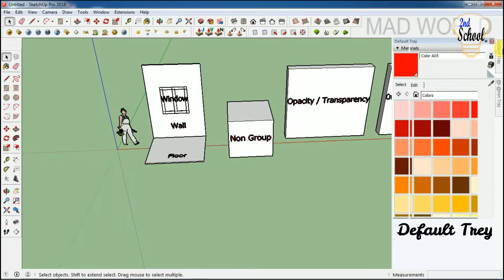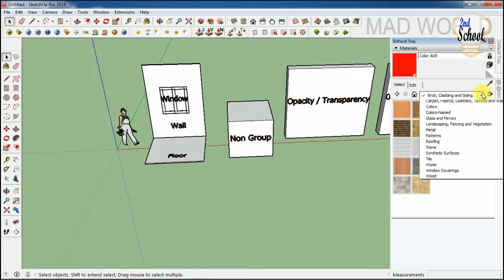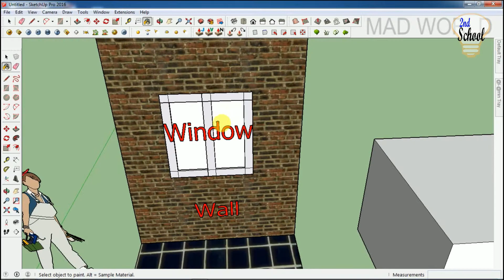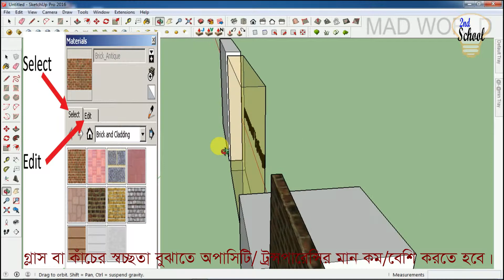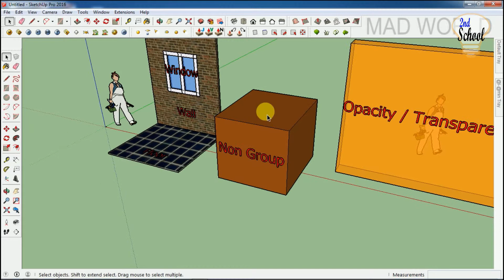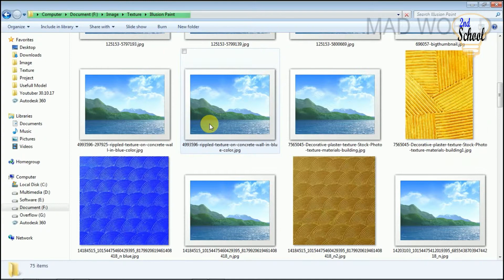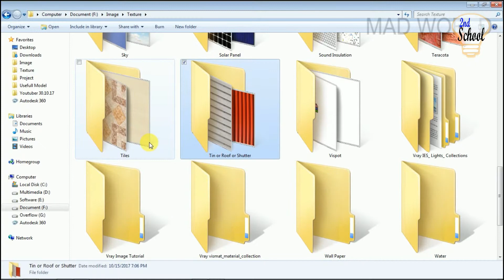Google Sketchup Tutorial (Bangla) | Paint Bucket Tools (Texture) | 2ND SCHOOL | by Al Amin Munnaa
Google Sketchup Tutorial (Bangla) | Paint Bucket Tools (Texture/ Material) | 2ND SCHOOL | by Al Amin Munnaa

2ND SCHOOL চ্যানেলটিতে তোমাদের সবাইকে স্বাগতম। এ্ই চ্যানেলটি সম্পূর্ন বাস্তব অভিজ্ঞতা ভিত্তিক, বিশেষ করে ইঞ্জিনিয়ারিং অভিজ্ঞতা ও শিক্ষামূলক ভিডিও।

এখানে প্রতি সপ্তাহে অন্তত ১টি করে ভিডিও প্রকাশ করা হবে, তবে এর কম বা বেশীও হতে পারে। এছাড়া তোমাদের চাহিদা/ সমস্যার উপরও ভিডিও হতে পারে, শুধু আমাদের জানাতে হবে। আর তাই রেগুলার ভিডিও পেতে SUNSCRIBE করে চ্যানেলের সাথে সংযুক্ত থাকতে হবে।

ধন্যবাদ,
আল-আমিন